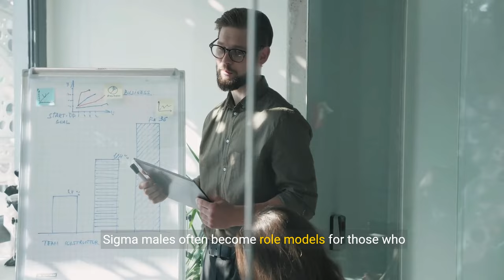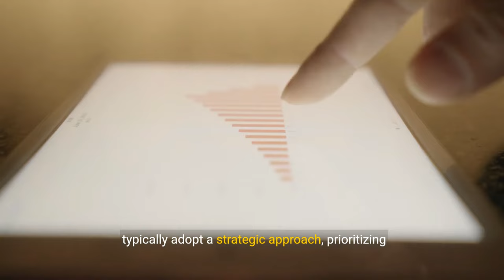How SIGMA MALES Thrive in Modern Society (2024)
How SIGMA MALES Thrive in Modern Society

📚Sigma Male Book Trilogy (Amazon Worldwide):

🏆Top Sigma Video:

▶️Affirmation (Money/Happiness/Anxiety/Health)

🎓Learn to create YouTube videos as captivating as this one:

Welcome to our deep dive into the intriguing world of Sigma males - the lone wolves of modern society. In this video, titled "How SIGMA Males Thrive in Modern Society," we explore the unique sigma male characteristics, their growth journey, and how they embody the sigma grindset to achieve greatness.

Sigma males stand apart with their distinctive traits and mindset. Often considered the wise thinkers of social hierarchies, sigma males navigate life with a quiet confidence and a deep sense of independence. This video will uncover the sigma male definition, showcasing why these high-value men prefer to operate outside conventional social circles, yet manage to leave a significant impact.

We'll delve into the sigma male traits that set them apart, such as their preference for solitude, their strategic thinking, and their ability to intimidate others not through aggression but through their profound understanding and insight. Discover how sigma males, with their lone wolf mentality, achieve success on their own terms, focusing on sigma male growth and the mindset needed to excel.

Learn why sigma males are so private, what they never tolerate, and how they navigate their journey towards greatness. The sigma male wise thinker approach to life is both fascinating and inspiring, offering lessons on how to have a sigma male mindset.

If you've ever wondered what is a sigma male or how sigma males intimidate others with their mere presence, this video is for you. Join us as we explore the world of sigmamales, shedding light on their path to success and how they maintain their high value in society.

Whether you're a sigma male looking for affirmation, someone interested in the sigma male achieve greatness philosophy, or simply curious about this distinct archetype, this video promises to offer valuable insights and perspectives.

Let's embark on this journey together, exploring the wisdom and strength of the sigma male.